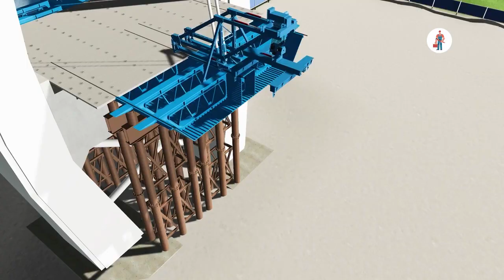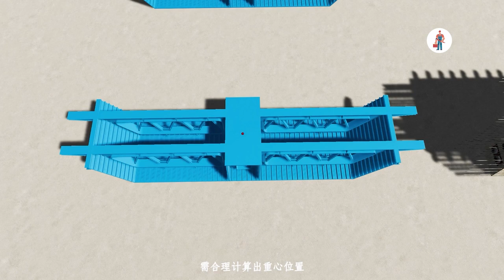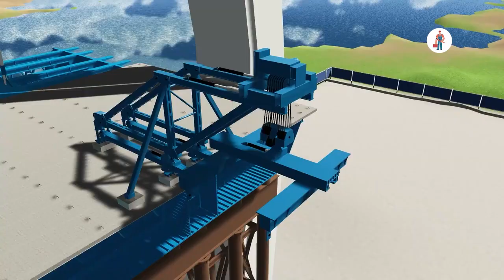斜拉橋鋼箱樑梁段拼接施工工藝。Construction technology of splicing steel box girder sections of cable-stayed bridge